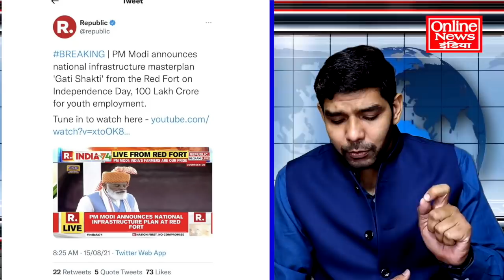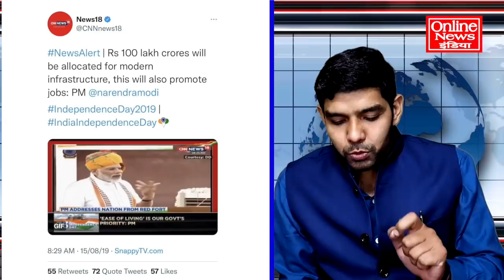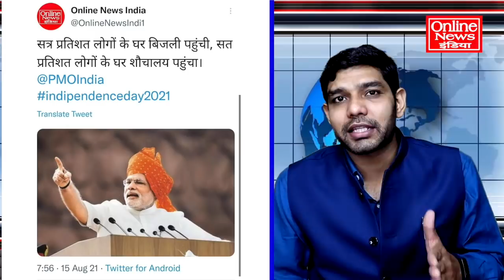अभी अभी बड़ी खबर